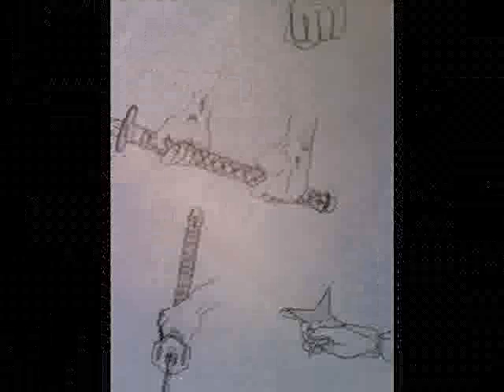dk manga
my manga skeches